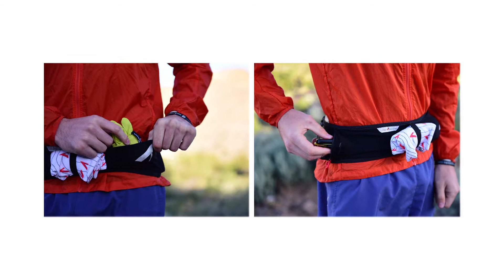Fitted Race Belt